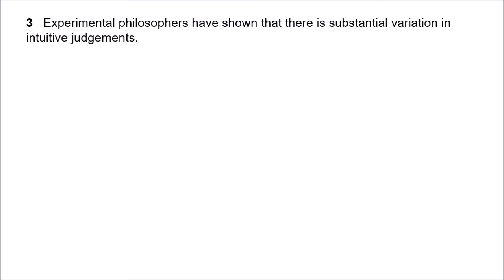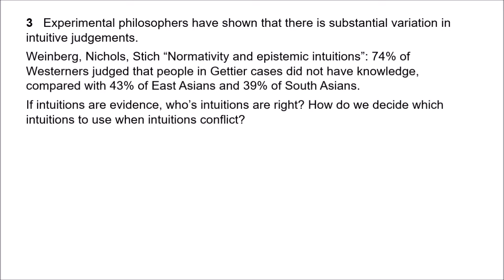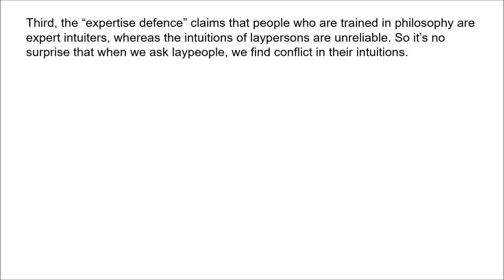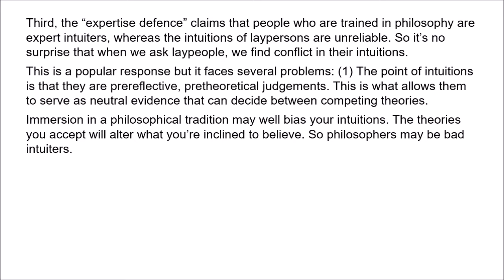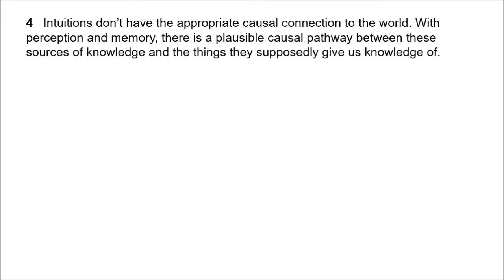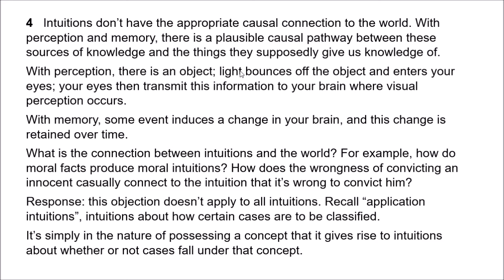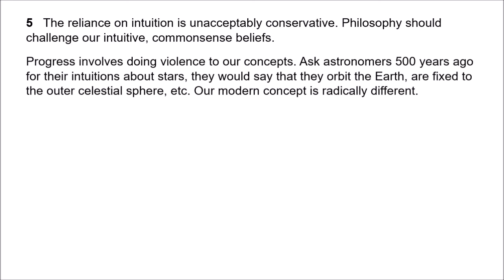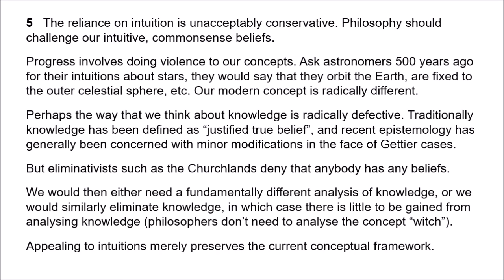Intuitions in Philosophy 2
This video examines three further objections to the use of intuitions in philosophy.